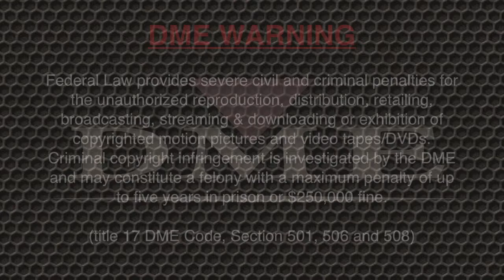Boys & Girls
Spin Off From The DAIKOKU
Koji Ohkubo Starring
TERRY THE GROOVE MACHINE